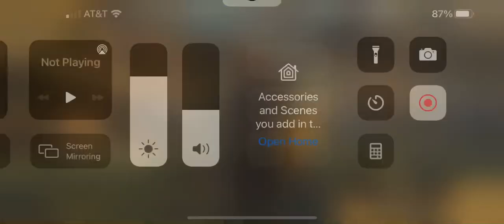Althea v MGH373 6/23/21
This guy was tough for Althea!  But it was a fun match!